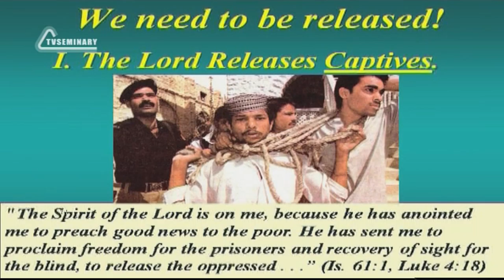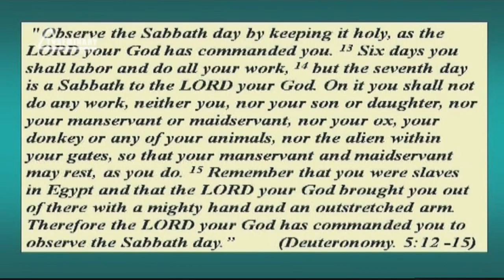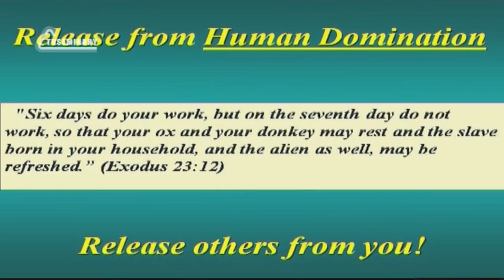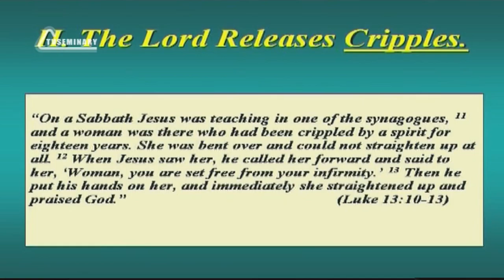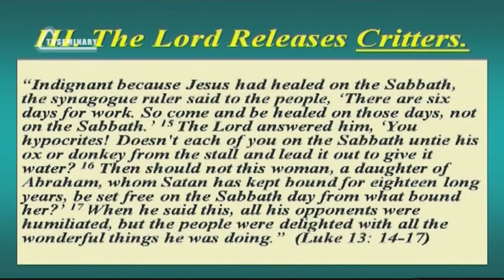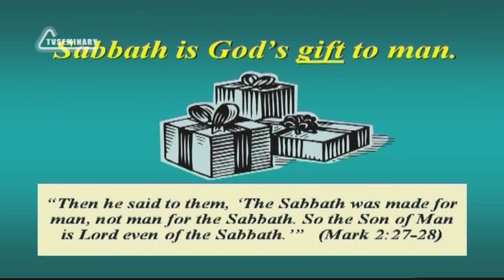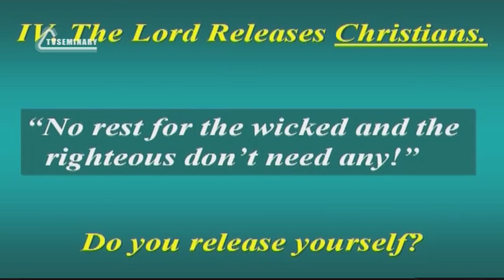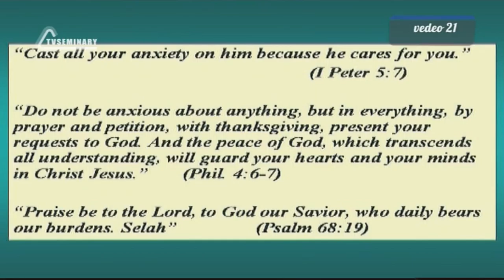SM020 Eng 21 Sabbath, a Time to Release The Lord s Ministry of Deliverance